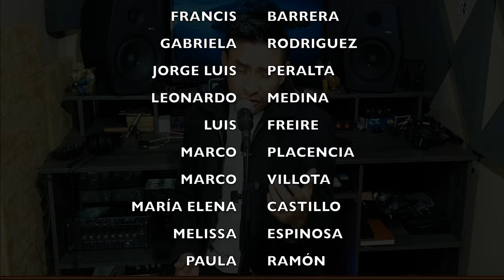MI ECUADOR | VIDEO OFICIAL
El Video Musical “MI ECUADOR” se enmarca dentro del proyecto “LOJA CANTA AL ECUADOR”, creación realizada por Gabriel Lozano junto a la productora Clave Studio Sello Discográfico y Vive la Música, inspiración que se enfoca en reafirmar la identidad de Loja como ciudad cultural y musical de nuestro país.

La composición se basa en un canto de esperanza, con aire fresco de un nuevo amanecer, invitándonos a levantar la mirada y a continuar caminando ante los difíciles momentos que atravesamos debido a la crisis sanitaria.

El video convoca a más de treinta músicos representativos de nuestra ciudad, fusionando con ellos hermosos paisajes de nuestra querida Loja, consumando así un proyecto 100% lojano.

Autor y Compositor: Gabriel Lozano
Grabación, mezcla y masterización Clave Studio - Sello Discográfico.

Video: Zona 7 Producciones.

Loja - Ecuador